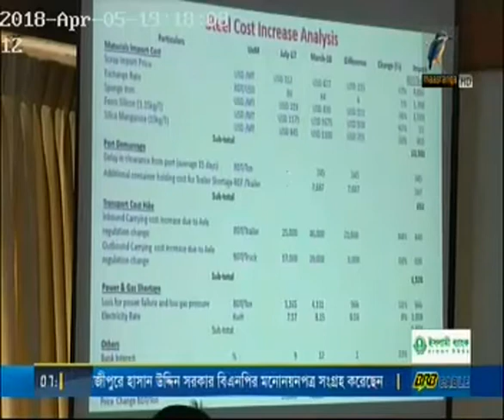BARSMA Press conference coverage by Maasranga Tv